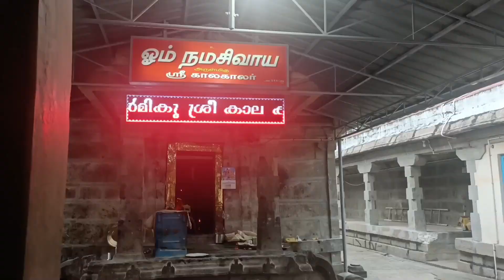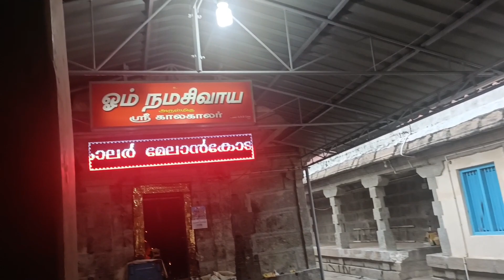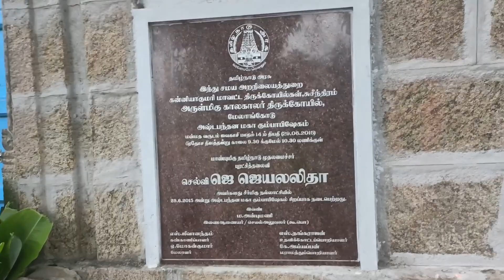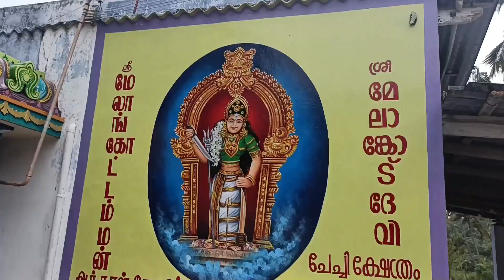Melankodu shiva temple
8 வது சிவாலயம் மேலாங்கோடு - sri கால காலர் - Melankodu shiva temple

Kaala kaalar
Lord Shiva 9th சிவாலயம்
shivalayam temple
Shivalayam
Shivalaya temple
Melangcode shiva temple

Melankodu temple